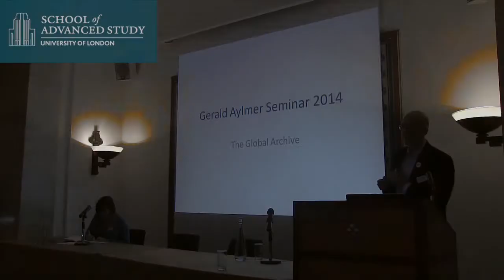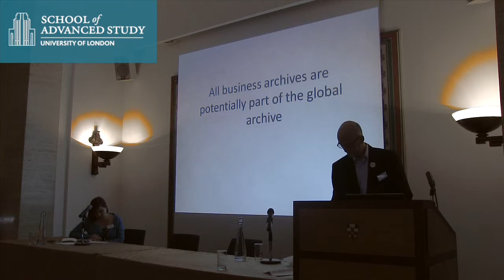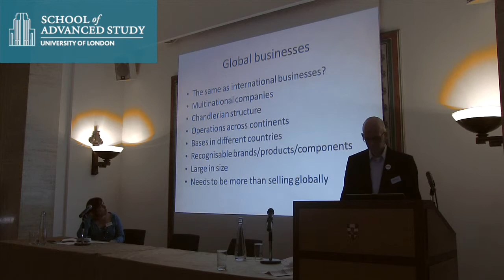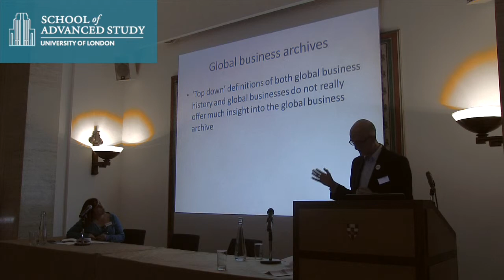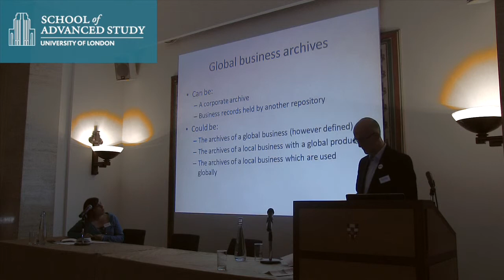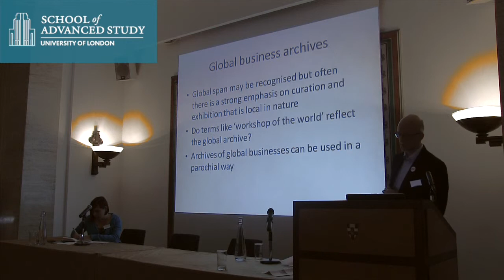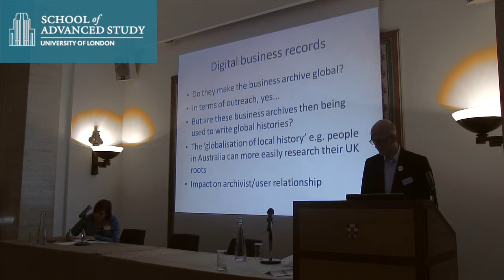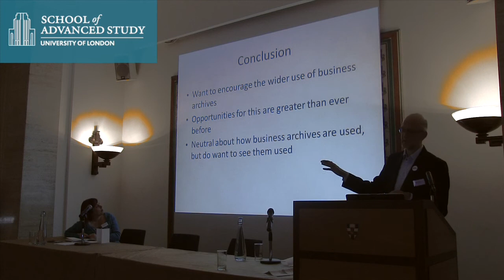Spanning the world: how global are business archives?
28-02-14 Institute of Historical Research

The Gerald Aylmer Seminar 2014
The Global Archive - Panel 1: Writing, Exhibiting and Curating Global Histories

Chair: Catherine Eagleton, British Library

Michael Anson, Bank of England

In recent years, there has been a turn to the global across the humanities and social sciences, including in the discipline of History.  Global history has been taken to mean many things, and can encompass world, transnational, postcolonial and connected and comparative approaches to the study of the past. But what are the implications of this widening of research beyond traditional national or area studies frameworks for archives? How does it impact on the way in which archivists view their collections, and how historians use them? How best can UK archives support global history? And how do their collections relate to the need for multi-sited research that doing global history implies? Does global history imply an expansion of the historian's traditional archive, and the incorporation of other traces of the past, such as through oral history or ethnographies of commemoration? And, how does the global turn cause us to look differently at, and generate new uses for, the collections in UK archives? These are some of the questions that we will explore in this year's Gerald Aylmer Seminar.